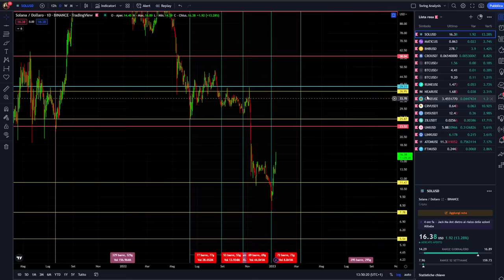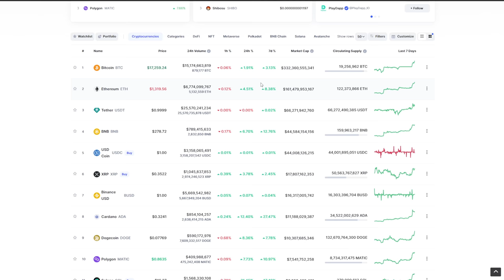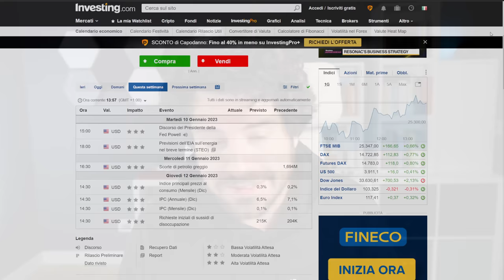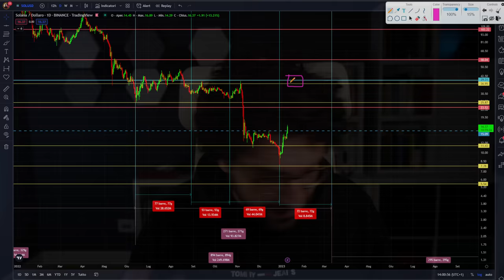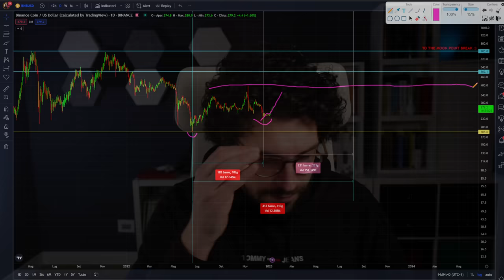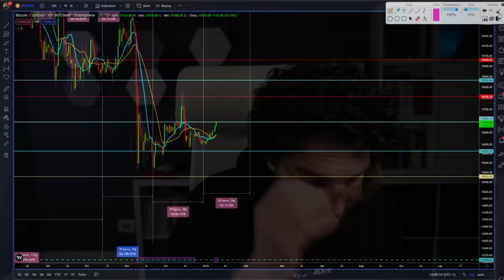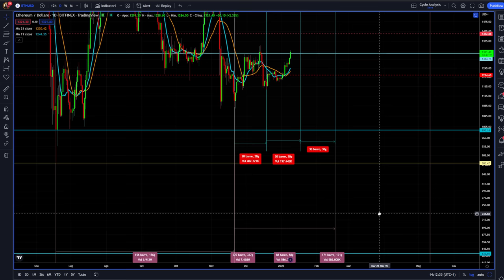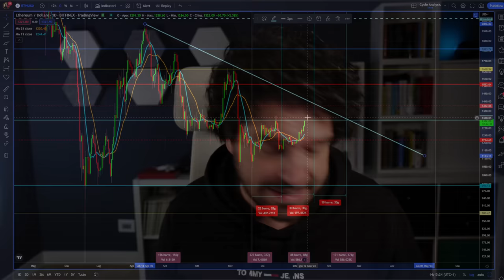CRYPTO e BITCOIN 2023 inizia con il PUMP: MA COSA FARE ORA? NEWS e analisi SCENARI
Per bitcoin e crypto il 2023 è iniziato con un pump ma come comportarsi ora? Questa fase rialzista pone diverse difficoltà di azione.
Molte le news in questo inizio 2023 per le crypto e bitcoin e la struttura dell'analisi ciclica e tecnica ci porta diversi interrogativi e problematiche.
Per capire cosa fare abbiamo solo una soluzione.

00:00 Che succede
03:30 Crypto news e il primo pump del 2023
06:30 I dati macro di questa settimana creeranno uno shock?
08:30 Solana può ancora salire? Cosa stai facendo?
13:00 Binance bnb ha un grafico TOP da seguire
16:00 Bitcoin fermato solo da questo livello attenzione
21:00 Ethereum una analisi alternativa per i prossimi giorni

LA MIA ATTREZZATURA VIDEO: